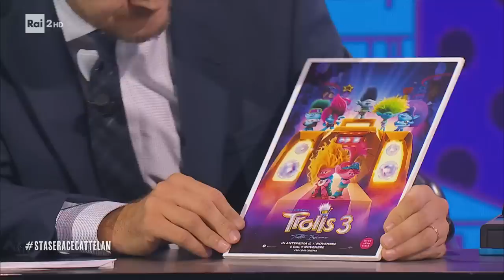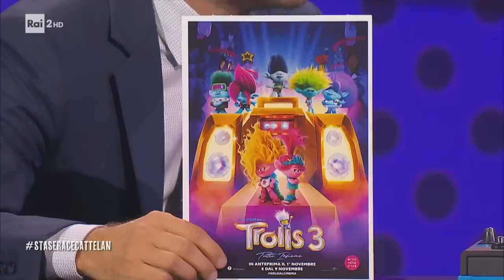L'intervista a Stash - Stasera c'è Cattelan su Rai2 del 12/10/2023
- Ospite a "Stasera c'è Cattelan" Stash, il frontman dei The Kolors, che non si dedica solo alla musica, ma torna come doppiatore per il film d'animazione Trolls 3.